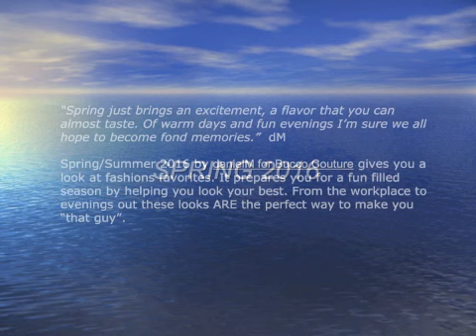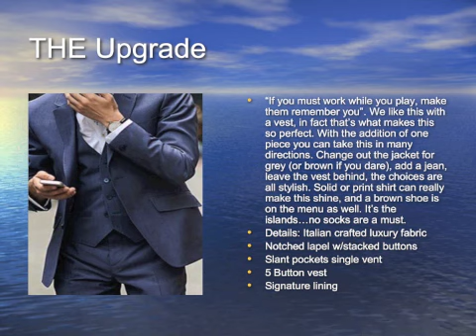summer 2016 music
Summer 2016 LookBook